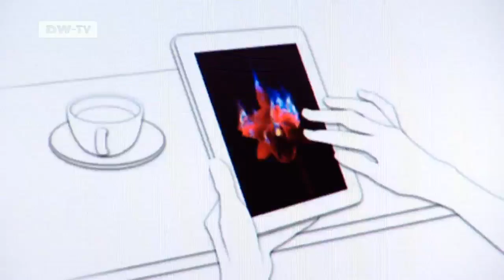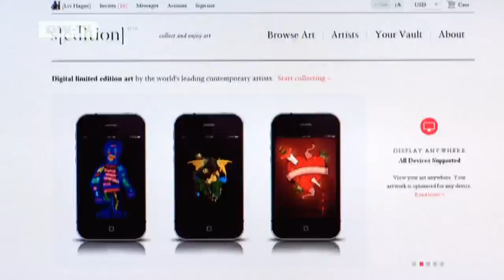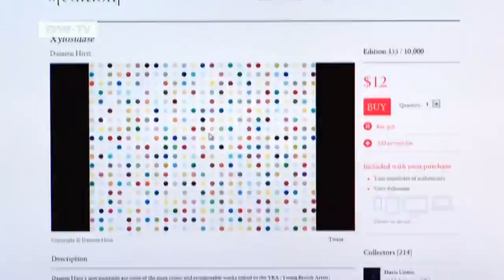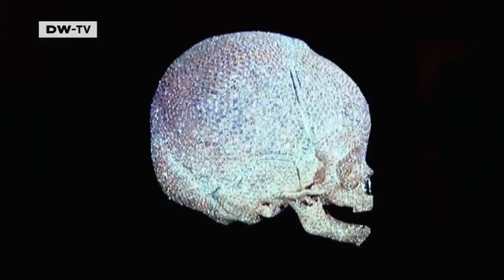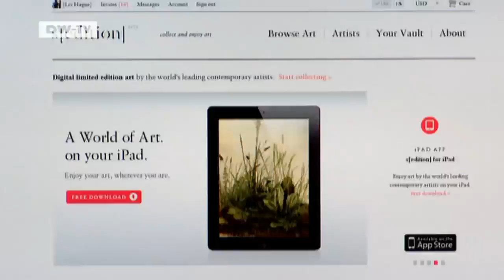The digital world of s(edition) | euromaxx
The online platform s(edition) is making art affordable. Famous artists have prepared digital versions of their work for the platform. They sell for between six and 600 euros...which is just a tiny fraction of the price works by these artists normally fetch.